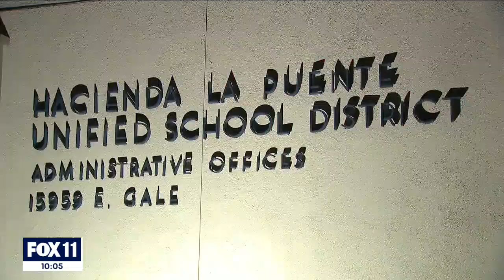Dozens of teachers on unpaid leave after refusing vaccine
FOX 11's Ed Laskos was in the City of Industry as teachers took to the streets to protest against the district's vaccine mandate.